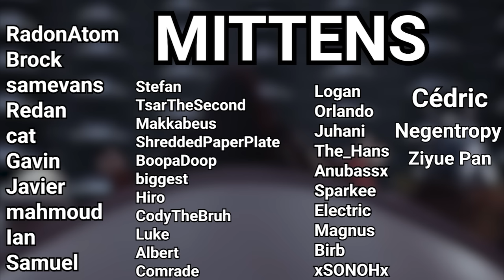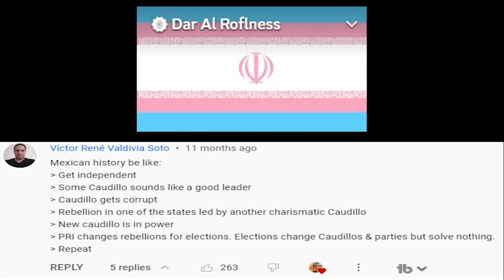Mexican History be like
Mexico without the orange filter

Source:
Youtube comments section